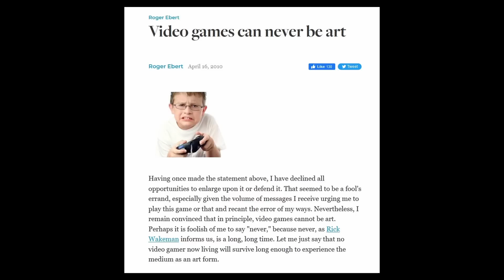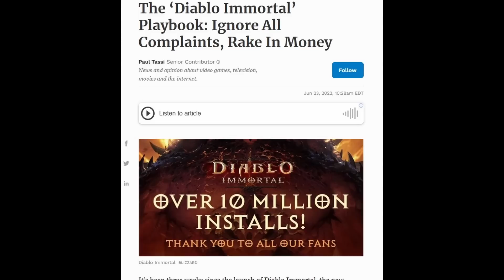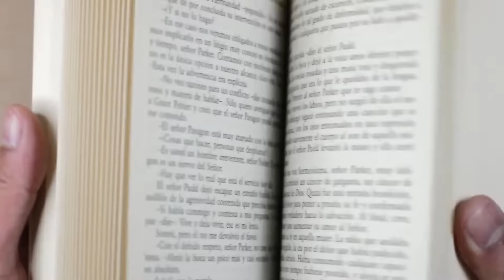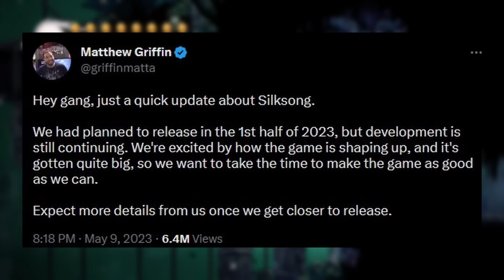Hollow Knight: Games as Art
Today, we're going to explore the Australian indie metroidvania, Hollow Knight. This game blew everyone away upon it's release, and with Silksong just around the corner, it's a great time to revisit this game and explore what makes it so special.